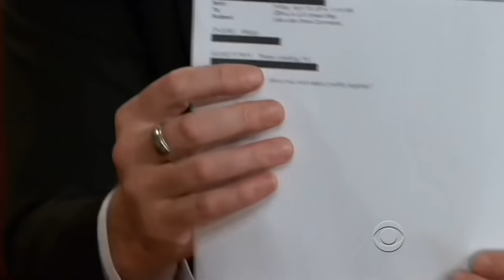Late Late Show with Craig Ferguson 4/18/2014 Jaime Pressly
Guest: Jaime Pressly